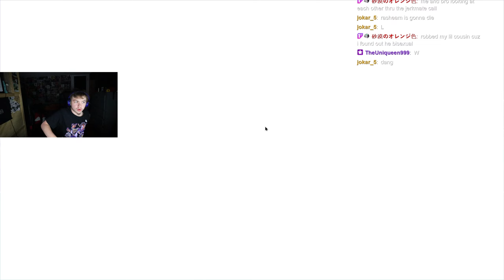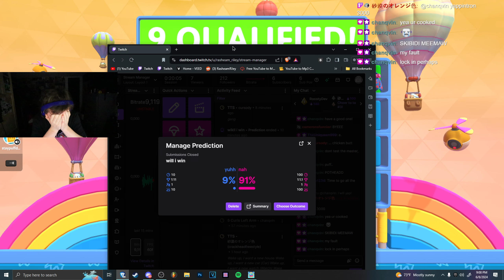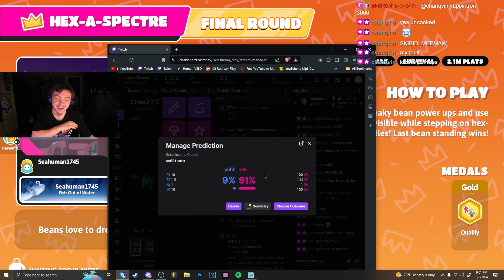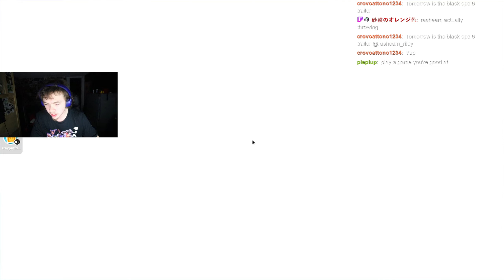Rasheam's First Time Playing Fall Guys.. (Not Good)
Am I bad at fall guys chat?